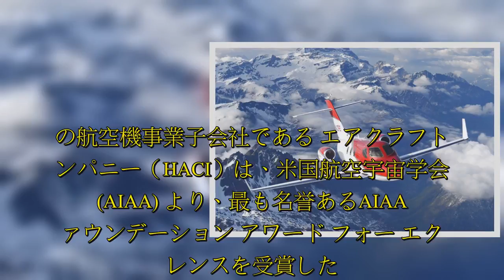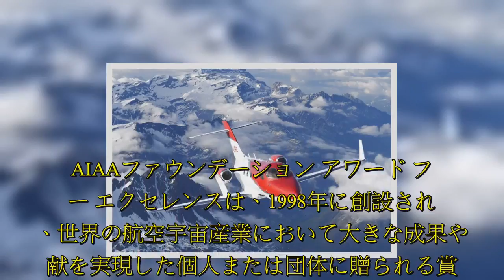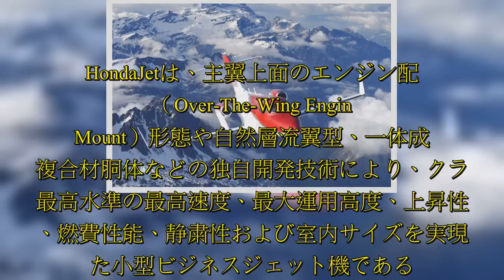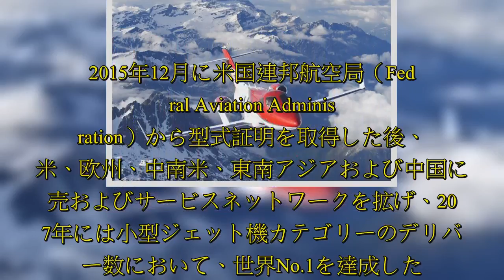ホンダの航空機事業子会社であるホンダ エアクラフト カンパニー（HACI）は、米国航空宇宙学会 (AIAA) より、最も名誉あるAIAAファウンデーション アワード フォー エクセレンスを受賞した。今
ホンダの航空機事業子会社であるホンダ エアクラフト カンパニー（HACI）は、米国航空宇宙学会 (AIAA) より、最も名誉あるAIAAファウンデーション アワード フォー エクセレンスを受賞した。今回の受賞では、「HondaJet」に関する先進技術の研究・開発、設計、および事業化において. の航空機事業子会社である エアクラフト カンパニー（HACI）は、米国航空宇宙学会 (AIAA) より、最も名誉あるAIAAファウンデーション アワード フォー エクセレンスを受賞した。今回の受賞では、「HondaJet」に関する先進技術の研究・開発、設計、および事業化において大きな成果を挙げたことが評価された。AIAAファウンデーション アワード フォー エクセレンスは、1998年に創設された、世界の航空宇宙産業において大きな成果や貢献を実現した個人または団体に贈られる賞。AIAAが授与する賞の中で、最も名誉ある「プレミア アワード」の一つであり、その中でも最高位の位置づけとなる。過去にはNASAラングレー研究所、ボーイング787ドリームライナー、ロッキード・マーティンJSF、カリフォルニア工科大学JPLなどが受賞している。HondaJetは、主翼上面のエンジン配置（Over-The-Wing Engine Mount）形態や自然層流翼型、一体成型複合材胴体などの独自開発技術により、クラス最高水準の最高速度、最大運用高度、上昇性能、燃費性能、静粛性および室内サイズを実現した小型ビジネ ...